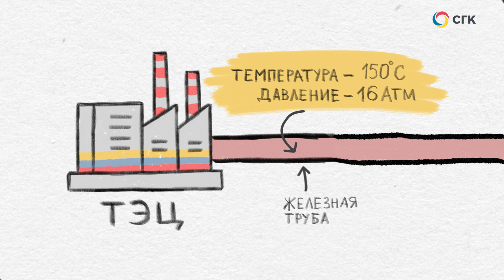Какие трубы используют для строительства теплосетей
Рассказываем о том, трубопроводы из каких материалов надежнее, когда речь идет о теплоснабжении городов.